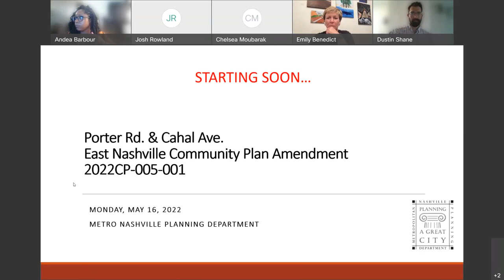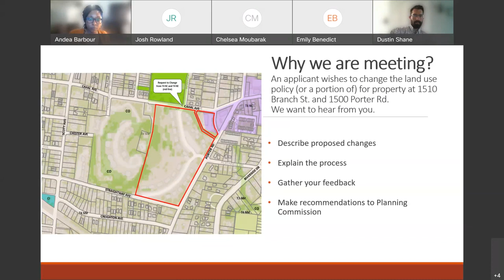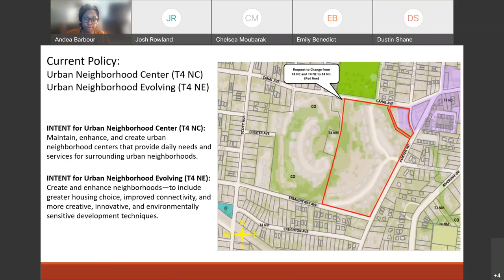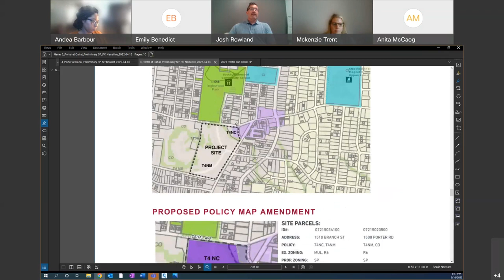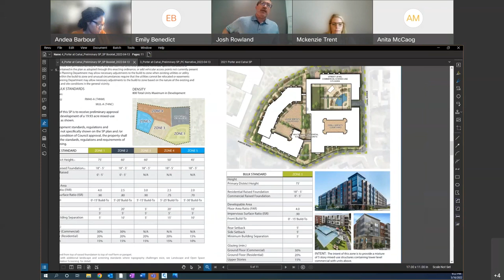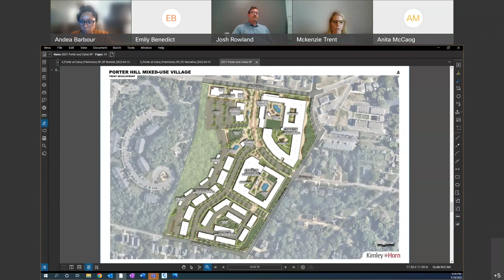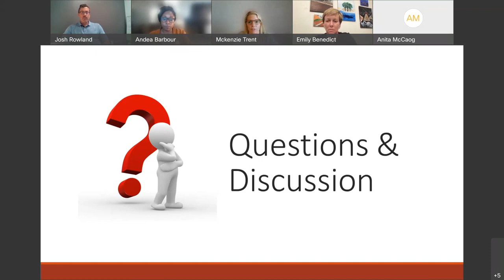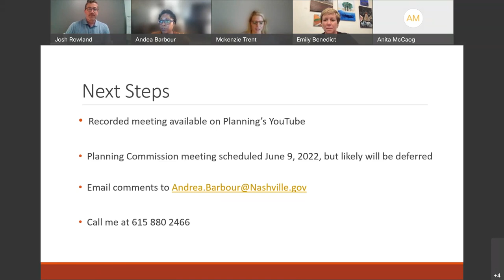05/16/22 Porter & Cahal Community Meeting, 2022CP-005-001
A virtual community meeting to discuss a request to amend the East Nashville Community Plan, by changing land use policy, from Urban Neighborhood Center (T4 NC) and Urban Neighborhood Evolving (T4 NE) to Urban Neighborhood Center (T4 NC) with a supplemental policy, for property located at 1510 Branch St. and 1500 Porter Rd.  Facilitated by the Metro Planning Department on May 16, 2022